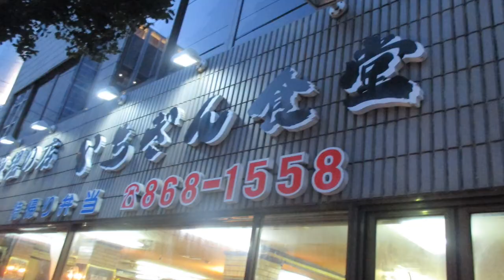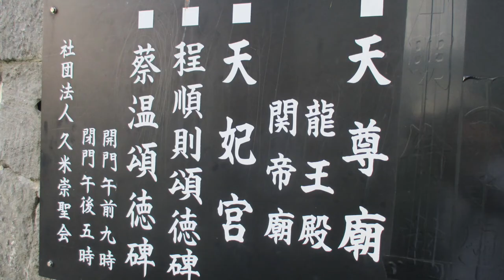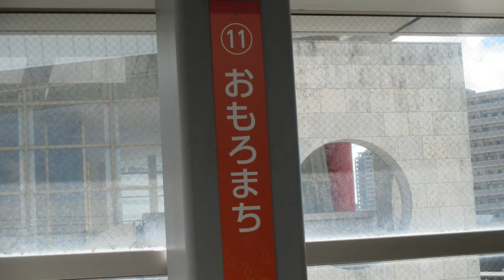沖縄旅行 [ スライド ショー]#1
00:14　国際通り
00:38　トロピカルビーチ
01:07　ラグナガーデンホテル
01:29　アメリカンビレッジ
01:39　首里城
02:04　金城町石畳道
02:21　壺屋やちむん通り
02:38　海中道路
02:47　那覇市内
03:03　ガンガラーの谷
03:47　那覇市内